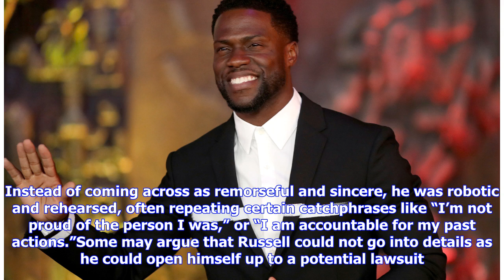Chicago Cubs: Addison Russell apologizes; sort of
Chicago Cubs’ Addison Russell had nearly five months to prepare for yesterday’s meeting with the media — and it showed. For the first time since receiving a 40-game suspension on September 21st for domestic violence, Russell faced the media to discuss the actions that served as the basis for that suspension. Except, he really didn’t discuss anything at all. Russell’s answers came across as incredibly rehearsed, and consequently, insincere. Rather than truly address the details of the abuse of hi...